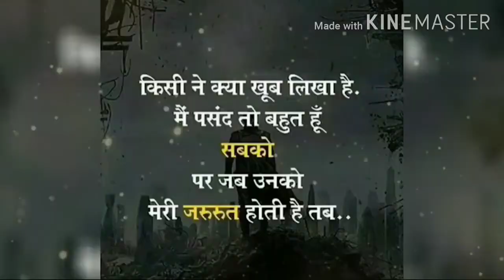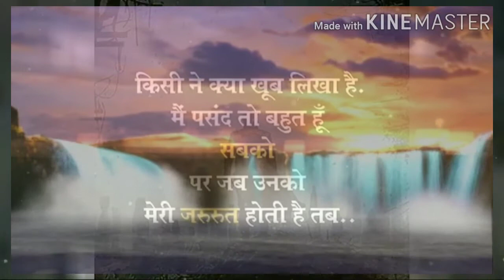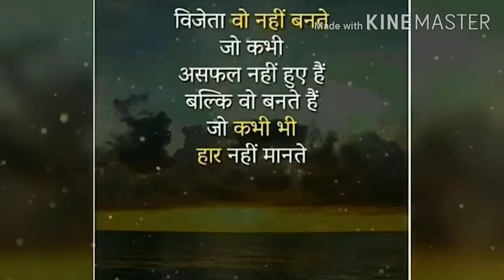Motivation of Life